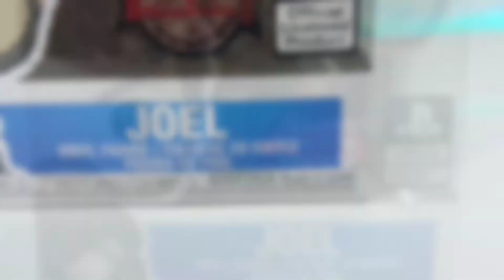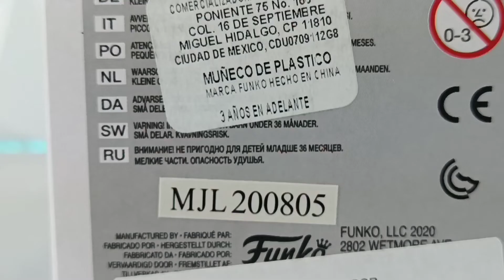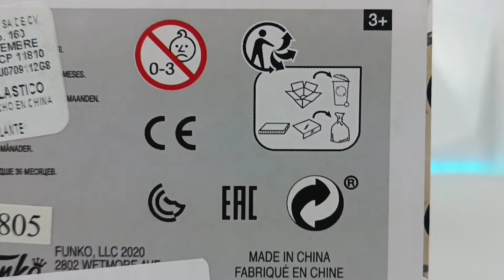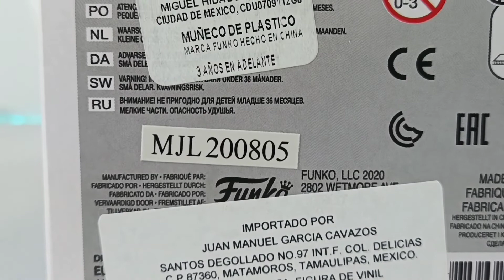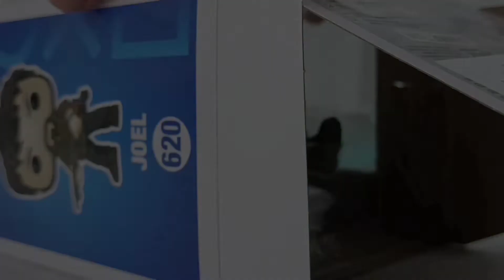JOEL MILLER THE LAST OF US FUNKO POP ORIGINAL REVIEW COMPLETO